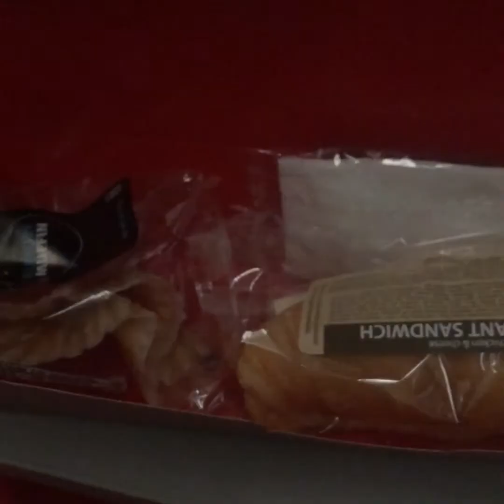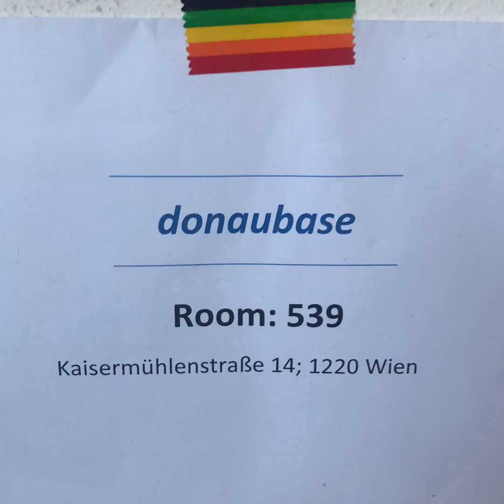Melissa's Journey to Vienna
Hello everyone! Just wanted to post a quick video about my travels from Washington D.C., USA to Vienna, Austria. (sorry for not shooting horizontally! whoops.) I'm all settled in here at Donaubase and will be posting more updates soon! Thank you everyone for your support!